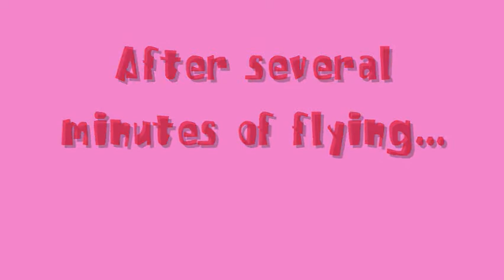Foolishness part 2